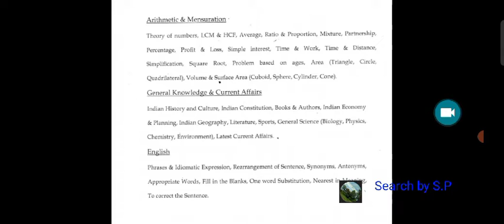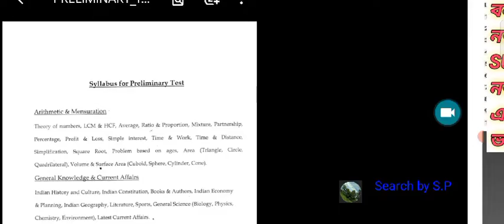SSC NEW NOTIFICATION// SSC Slst news update// Slst new notification 2022// WB Slst news// ssc pt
SSC NEW NOTIFICATION// SSC Slst news update// Slst new notification 2022// WB Slst news

{ Every topic's Line by line explanation+ Notes( SAQ+ MCQ) + Mock Test}